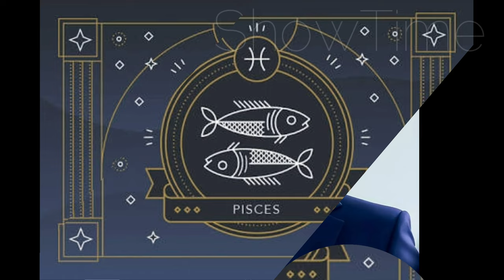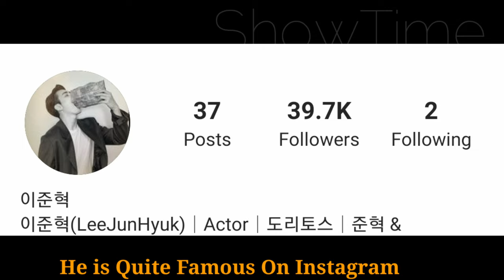Lee Joon Hyuk Lifestyle (Dark Hole) Biography, Age, Girlfriend, Height, Weight, Facts BY ShowTime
Lee Jun Hyuk Lifestyle 2021 (Stranger 2) Biography, Net Worth, Age, Girlfriend, Height, Weight, Facts BY ShowTime

Lee Joon Hyuk is a South Korean actor best known for his roles in the television series.
Lee Joon-hyuk made his entertainment debut in 2006 by appearing in a music video by hip hop band Typhoon. He began acting in the 2007 television drama First Wives' Club, followed by a few supporting turns. Lee rose to popularity with his starring roles in Three Brothers (2009), I Am Legend (2010), City Hunter (2011), and Man from the Equator (2012)

In 2011, Lee appeared in Carried by the Wind, a reality show that aired as part of Sunday Night in which several male celebrities go on a road trip in the United States to learn about music. He also expanded his Korean Wave fan base by starring in the Chinese television drama Half a Fairytale in 2012.